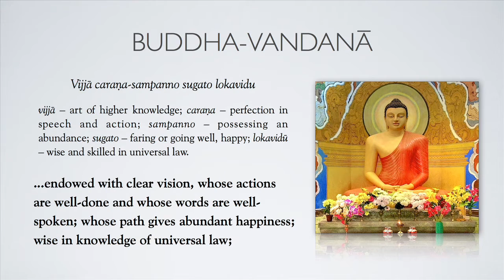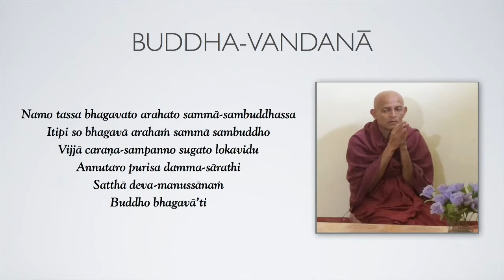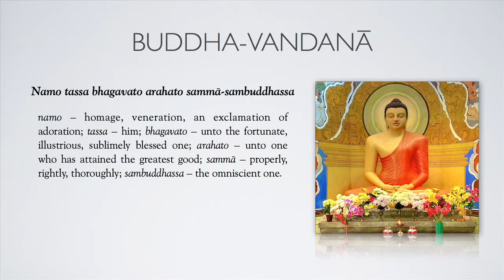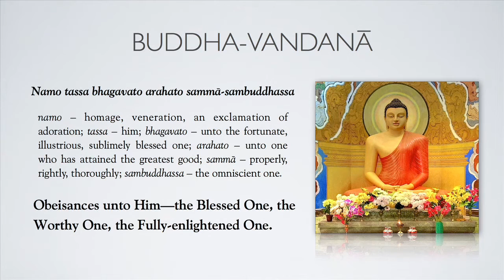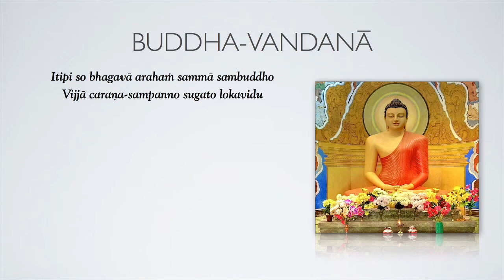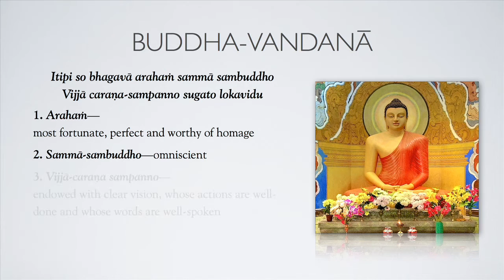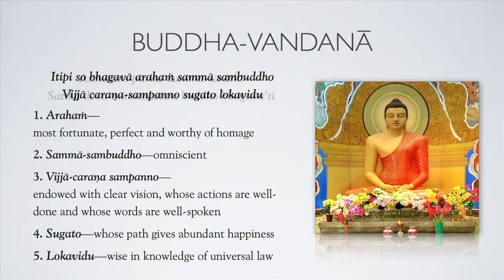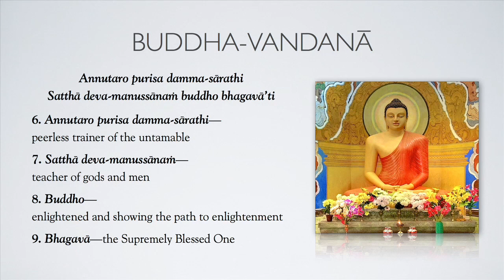Paritta 1: Buddha vandana 1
Iti pi so Bhagavā-Araham Sammā-sambuddho.
Vijjā-carana sampanno Sugato Lokavidū Anuttarro
Purisa-damma-sārathi Satthā deva-manussānam
Buddho Bhagavāti

Homage to the Buddha:
"Thus indeed, is that Blessed One: He is the Holy One, fully enlightened, endowed with clear vision and virtuous conduct, sublime, the Knower of the worlds, the incomparable leader of men to be tamed, the teacher of gods and men, enlightened and blessed."